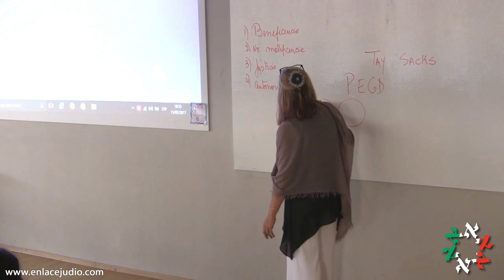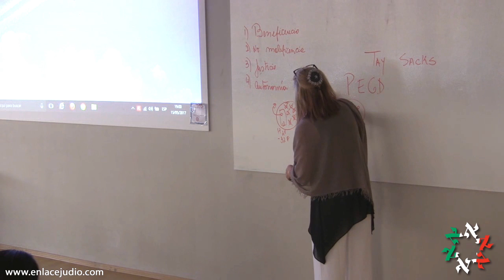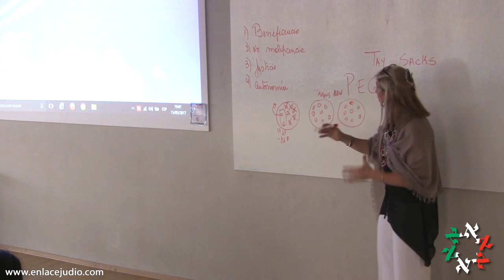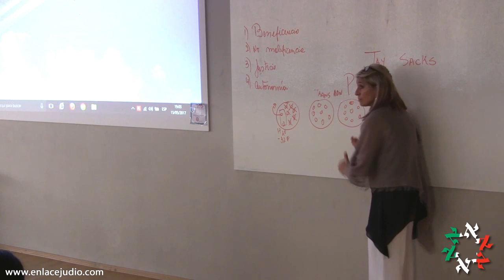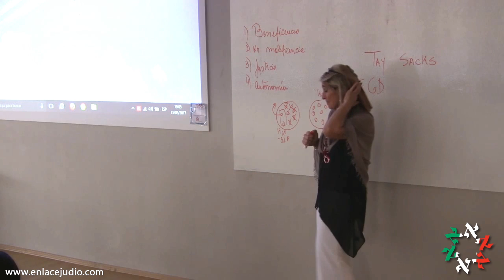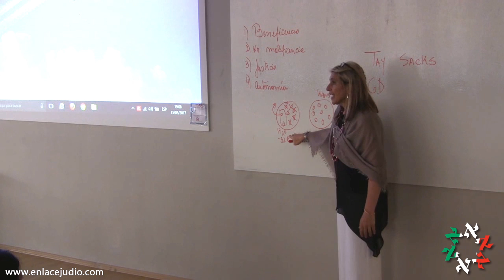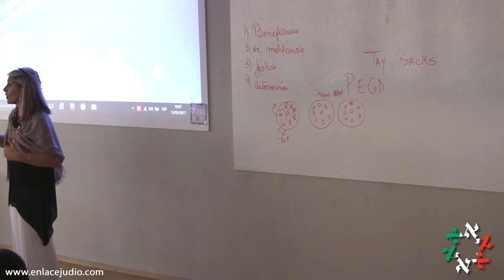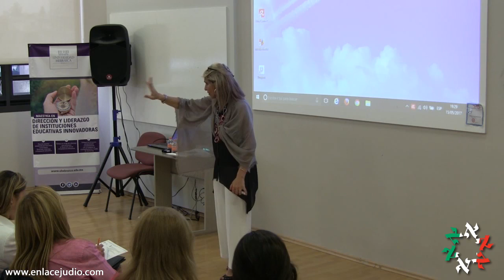"Bioética en el Judaísmo": Rabina Dra. Analía Bortz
La Universidad Hebraica de México presentó a la Rabina Analía Bortz, que es la fundadora de "Semillas de Esperanza" un grupo de mujeres que sufren de esterilidad e infertilidad.